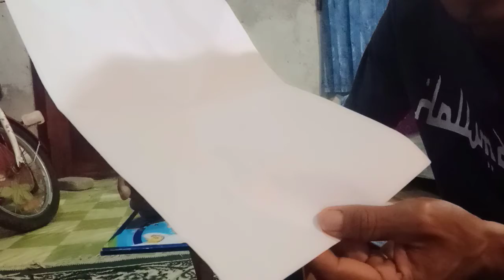cara milipat kertas bikin perahu layar